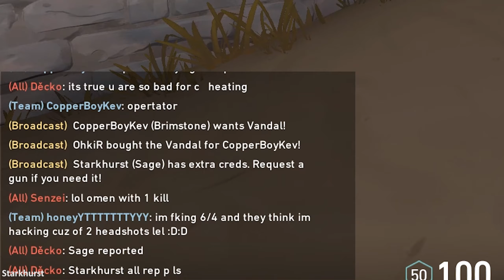Valorant.pdf RELOADED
Reloaded:

When getting drunk twice in one day. The second time getting "loaded" can be considered getting "reloaded"

"I had a few around 12, passed out, then reloaded around 8"